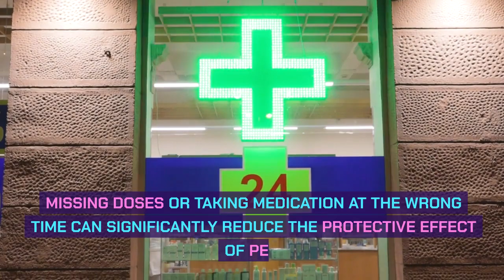Empowering Adolescents with PEP HIV Prevention: A Lifesaving Guide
🌟 Welcome to a crucial conversation about PEP HIV prevention tailored for adolescents. In this video, we'll empower adolescents with knowledge and resources to protect themselves from HIV transmission. 💪

Adolescence is a critical time to educate and raise awareness about HIV prevention. We'll explore the differences between PrEP and PEP, discuss effective prevention strategies, and provide insights into safe sex practices. 🩺

Our mission is to equip young individuals with the information they need to make informed decisions about their sexual health. We'll address common questions, debunk myths, and offer guidance on HIV testing and risk reduction.

Join us in this important discussion about adolescent health and HIV prevention. Let's protect our future generations together! 🌍🔒